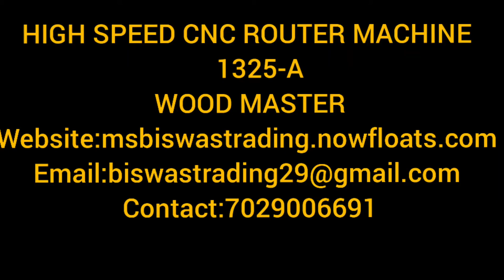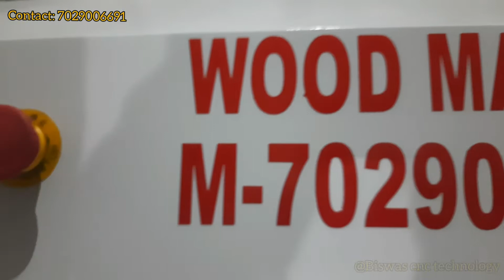WOOD MASTER HIGH SPEED CNC ROUTER MACHINE 1325-A